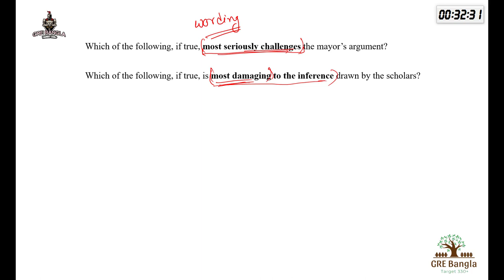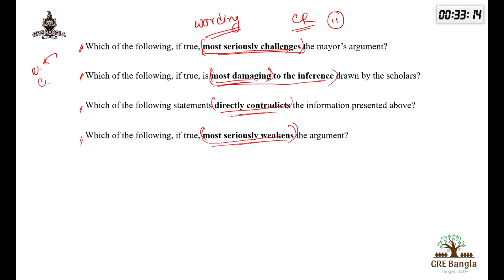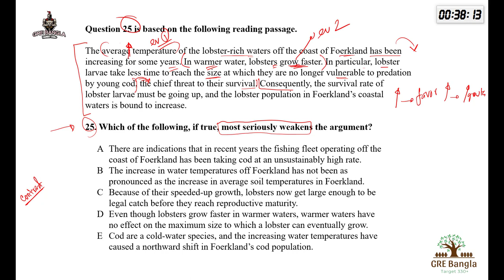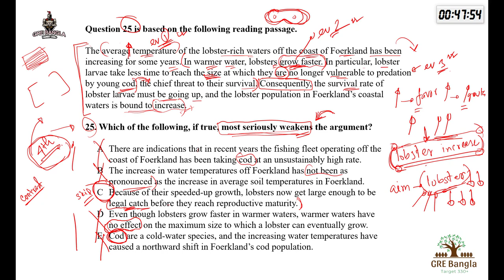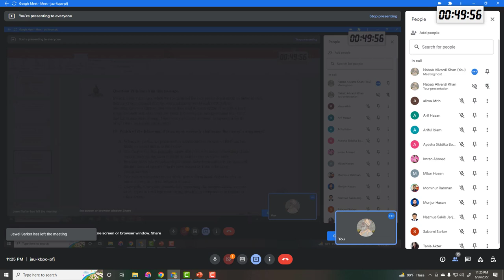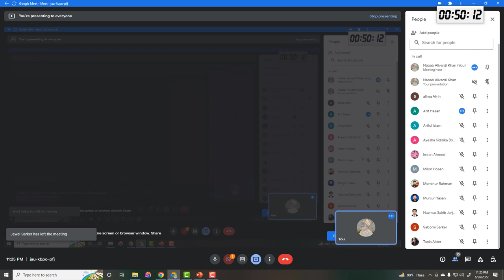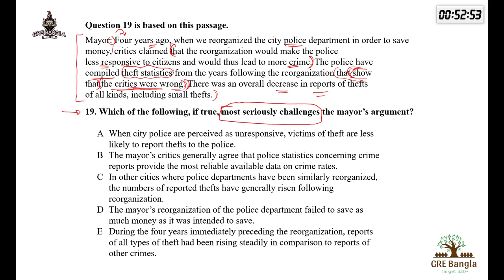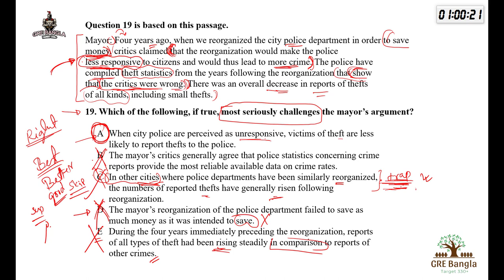অল্প সময়ে যেভাবে GRE Critical Reasoning প্যাসেজগুলো ক্র্যাক করবেন | পর্ব - ০২ । GRE Bangla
আমেরিকাতে ফুল ফান্ডিং-এ এডমিশনের জন্য 𝐆𝐑𝐄 প্রস্তুতি শুরু করুন 𝐆𝐑𝐄 𝐁𝐚𝐧𝐠𝐥𝐚 - 𝐓𝐚𝐫𝐠𝐞𝐭 𝟑𝟑𝟎+ এর সাথে। আমাদের ২ মাসের কোর্সটি আপনাদের প্রস্তুতিকে আরো সহজ ও বেগবান করে তুলবে এবং কাঙ্ক্ষিত স্কোর পেতে সার্বিকভাবে সাহায্য করবে।
𝐆𝐞𝐭 𝟑𝟐𝟎+ 𝐨𝐧 𝐆𝐑𝐄 𝐛𝐲 𝐜𝐨𝐦𝐩𝐥𝐞𝐭𝐢𝐧𝐠 𝐨𝐮𝐫 𝐜𝐨𝐮𝐫𝐬𝐞.

𝐌𝐚𝐭𝐞𝐫𝐢𝐚𝐥𝐬 𝐟𝐨𝐫 𝐆𝐑𝐄 𝐂𝐨𝐦𝐛𝐢𝐧𝐞𝐝 𝐂𝐨𝐮𝐫𝐬𝐞:
 GRE Verbal Reasoning
 GRE Quantitative Reasoning
 GRE Official Guide
 GRE Big Book
 Paper-Based Practice Test Book
 Paper-Delivered Practice Test
 Power Prep Plus 1, 2, 3 Practice
 Power Prep 1, 2 Solution
 KMF 1500 TCSE Questions
 KMF 350 Passages
 KMF 1400 Quant Questions
 Manhattan 1-6 Books
 Manhattan 5lb
 GMAT 700-800 Questions
 10 Sets of Real Questions
𝐇𝐢𝐠𝐡𝐥𝐢𝐠𝐡𝐭𝐬:
 𝐎𝐧𝐥𝐢𝐧𝐞 𝐩𝐥𝐚𝐭𝐟𝐨𝐫𝐦: 𝐙𝐨𝐨𝐦
 𝟐 𝐡𝐨𝐮𝐫𝐬 𝐥𝐨𝐧𝐠 𝐥𝐢𝐯𝐞 𝐜𝐥𝐚𝐬𝐬𝐞𝐬 (𝐚𝐟𝐭𝐞𝐫 𝐜𝐥𝐚𝐬𝐬, 𝐫𝐞𝐜𝐨𝐫𝐝𝐢𝐧𝐠𝐬 𝐰𝐢𝐥𝐥 𝐛𝐞 𝐩𝐫𝐨𝐯𝐢𝐝𝐞𝐝)
 𝐏𝐫𝐞𝐯𝐢𝐨𝐮𝐬𝐥𝐲 𝐫𝐞𝐜𝐨𝐫𝐝𝐞𝐝 𝐢𝐦𝐩𝐨𝐫𝐭𝐚𝐧𝐭 𝐯𝐢𝐝𝐞𝐨𝐬 𝐰𝐢𝐥𝐥 𝐚𝐥𝐬𝐨 𝐛𝐞 𝐩𝐫𝐨𝐯𝐢𝐝𝐞𝐝
 𝐂𝐕, 𝐒𝐎𝐏 𝐠𝐮𝐢𝐝𝐞𝐥𝐢𝐧𝐞
 𝐁𝐚𝐬𝐢𝐜 𝐭𝐨 𝐚𝐝𝐯𝐚𝐧𝐜𝐞𝐝 𝐬𝐭𝐮𝐝𝐲
 𝐒𝐩𝐞𝐜𝐢𝐚𝐥 𝐜𝐚𝐫𝐞 𝐟𝐨𝐫 𝐣𝐨𝐛 𝐡𝐨𝐥𝐝𝐞𝐫𝐬 𝐚𝐧𝐝 𝐰𝐞𝐚𝐤 𝐬𝐭𝐮𝐝𝐞𝐧𝐭𝐬
 𝐕𝐨𝐜𝐚𝐛 𝐥𝐞𝐚𝐫𝐧𝐢𝐧𝐠 𝐬𝐭𝐫𝐚𝐭𝐞𝐠𝐢𝐞𝐬
 +𝟴𝟴𝟬 𝟭𝟴𝟳𝟯-𝟳𝟱𝟯𝟱𝟲𝟵 (𝐀𝐥𝐢 𝐇𝐨𝐬𝐬𝐚𝐢𝐧 𝐀𝐦𝐚𝐧𝐮𝐥𝐥𝐚𝐡)
 𝐃𝐞𝐦𝐨 𝐂𝐥𝐚𝐬𝐬𝐞𝐬: 𝐅𝐨𝐥𝐥𝐨𝐰𝐢𝐧𝐠 𝐥𝐢𝐧𝐤𝐬 –-